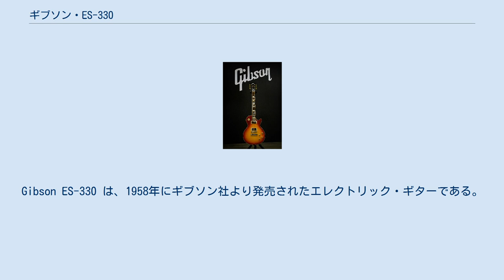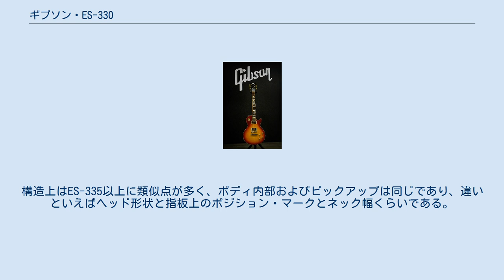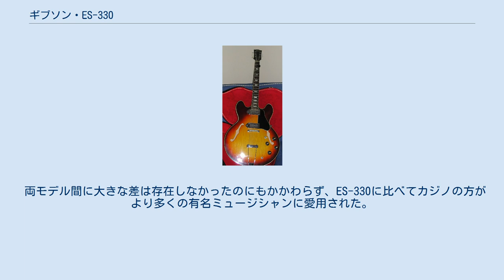ギブソン・ES-330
Gibson ES-330 は、1958年にギブソン社より発売されたエレクトリック・ギターである。
使用ギタリストとしては、グラント・グリーン、奥田民生などが著名である。
 ホロウボディ特有の鳴りを活かした厚みのあるサウンドが特徴。
一方で、大音量になるとアンプの音でボディが共振しハウリングが起きやすい。
 外見上は同時期に発売されたギブソン社のES-335によく似たモデルであるが、内部構造とサウンドは大きく異なる。
ES-330はボディ内部にセンターブロックがなく、シングルコイルのP-90を搭載しているのに対し、ES-335にはセンターブロックがあり、ピックアップはハムバッカーである。
ネックジョイントは1966年までは全て16フレットジョイントであったが、1967年からはES-335と同様の19フレットジョイントのモデルも発売された。
 1972年に製造中止となったが、現在はギブソン・カスタムショップからリイシューモデルが発売されている。
 ギブソン社の子会社であるエピフォン社から1961年に発売開始された廉価版のエピフォン・カジノは、ES-330をベースに作られている。
構造上はES-335以上に類似点が多く、ボディ内部およびピックアップは同じであり、違いといえばヘッド形状と指板上のポジション・マークとネック幅くらいである。
ジョンレノン使用の使用の65年製と同時期の330のネックとヒールまでの幅を比べると 330の方が広い。
 両モデル間に大きな差は存在しなかったのにもかかわらず、ES-330に比べてカジノの方がより多くの有名ミュージシャンに愛用された。
代表的な使用者としてはザ・ビートルズのジョン・レノン、ポール・マッカートニー、ジョージ・ハリスンらがいる。